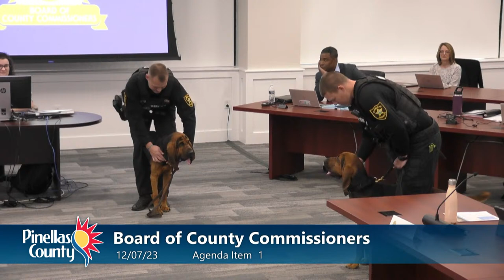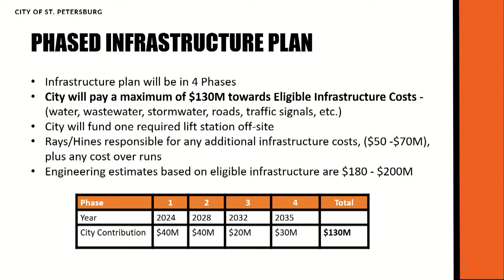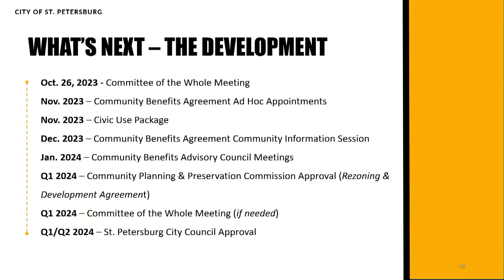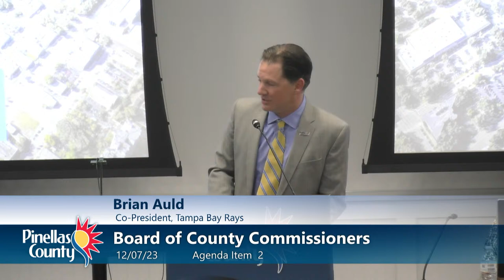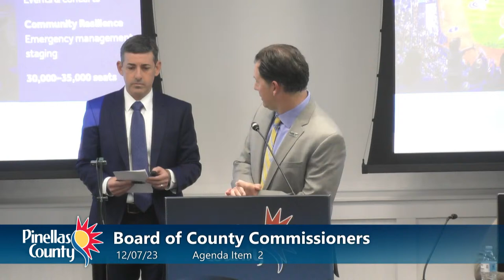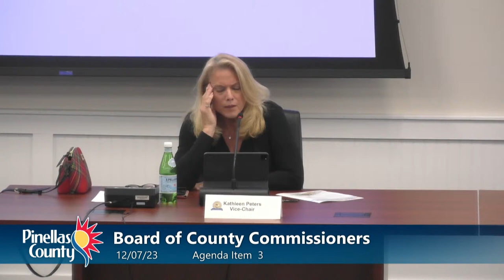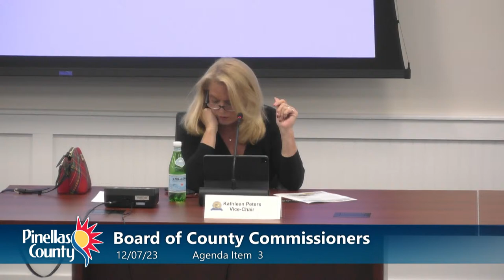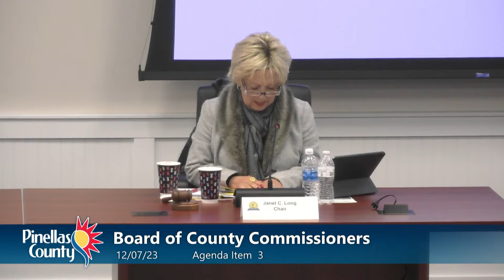Board of County Commissioners Work Session/Agenda Briefing 12-7-23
Board of County Commissioners Work Session/Agenda Briefing
9:30 AM  (ET)